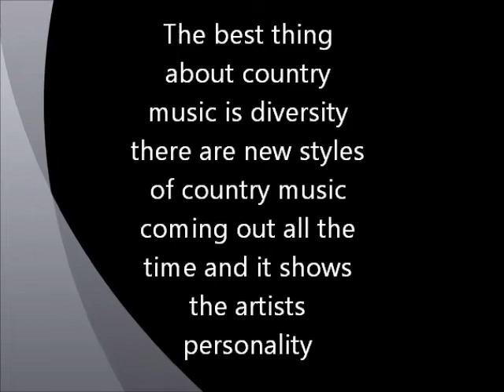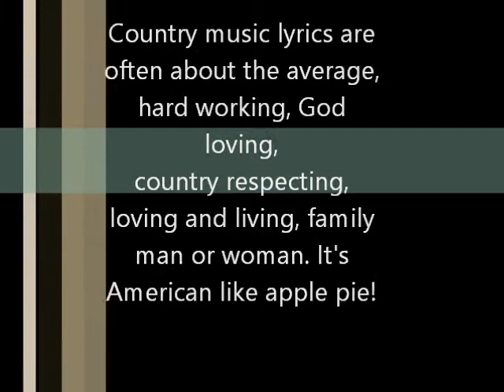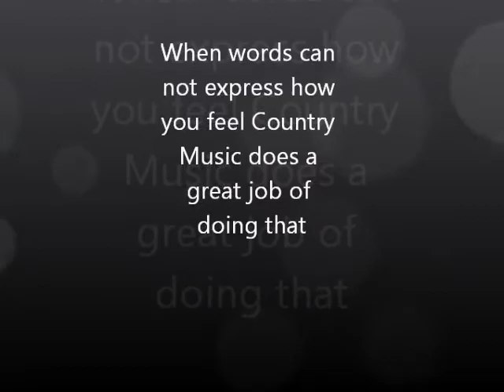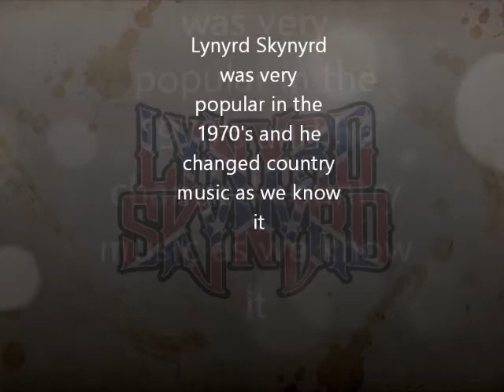Country Music movie 2